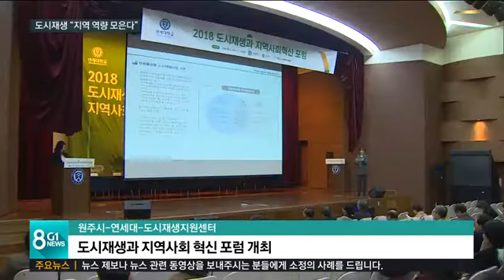도시재생 "지역 역량 모은다"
최근 전국적으로, 구도심을 재개발해 활성화시키는 도시재생 뉴딜 사업이 추진되고 있는데요,

 원주지역은 낙후된 구도심의 성공적인 도시재생을 위해, 행정과 대학, 공공기관 등 지역 사회가 함께 힘을 모으기로 했습니다.